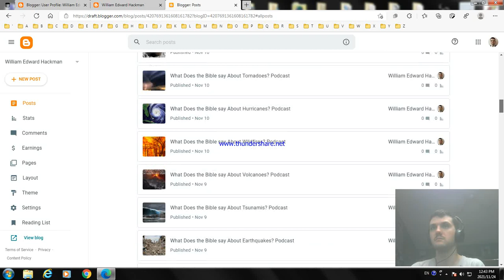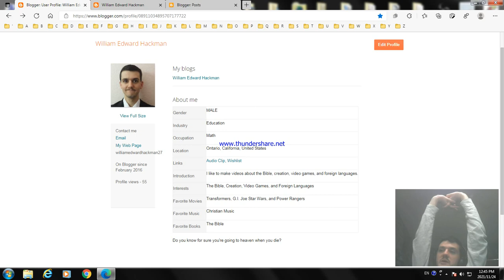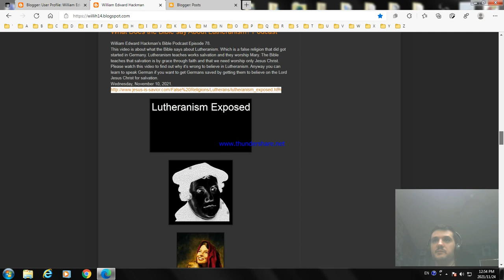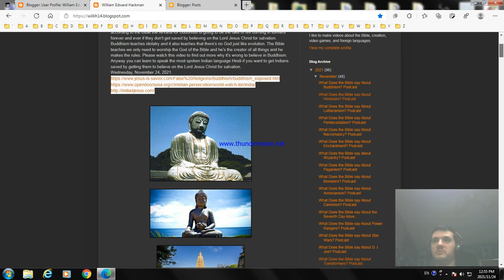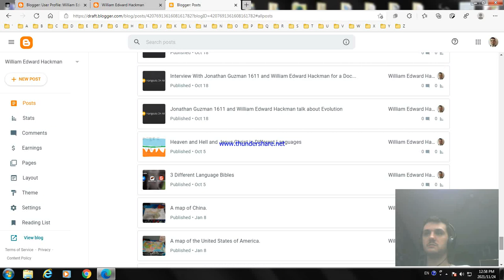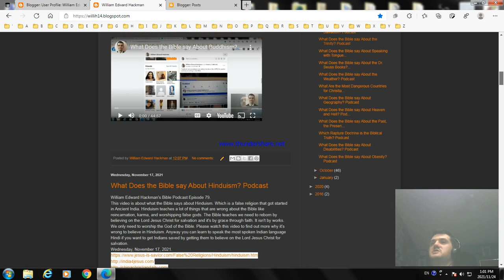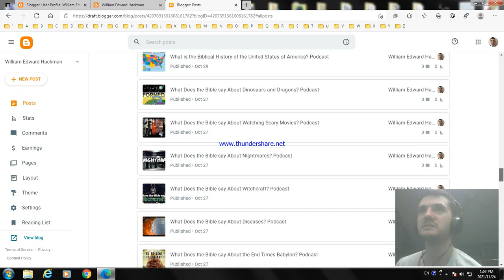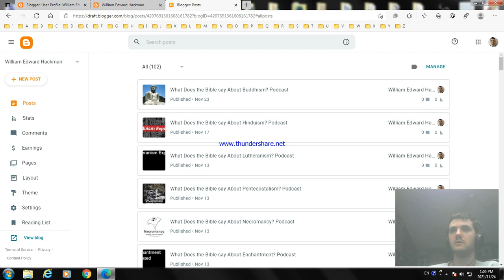The WEH Blogspot Account